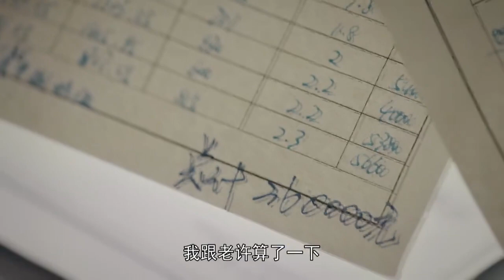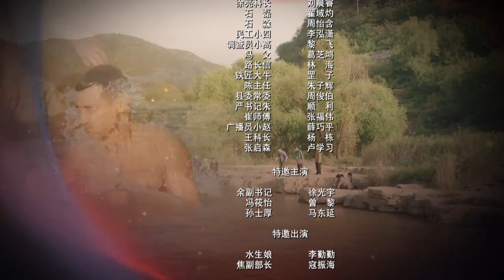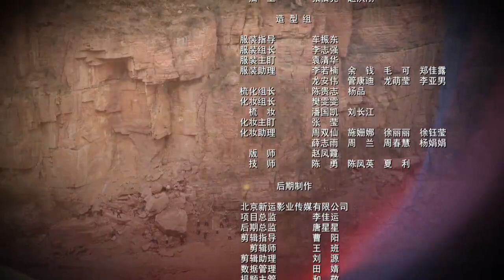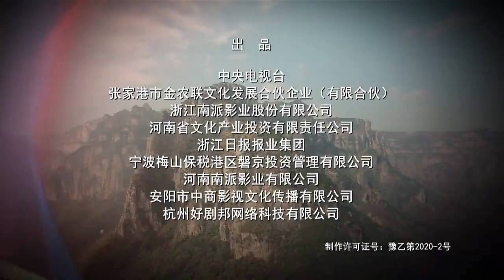红旗渠第27集 Hongqi Canal ChineseDrama 高清 4k 1080p